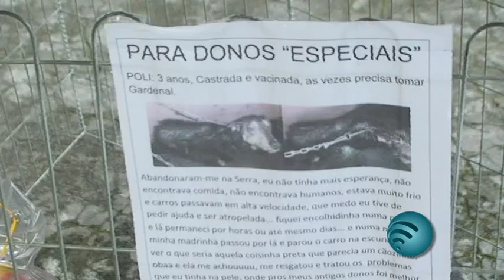Domingo foi dia da 4° feira de adoção de cães e gatos